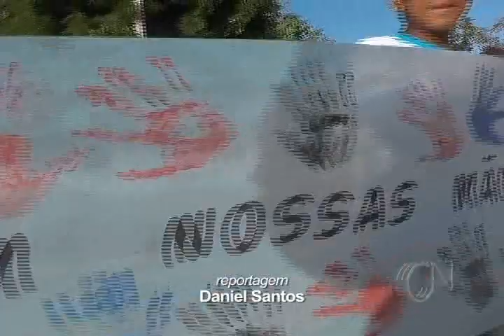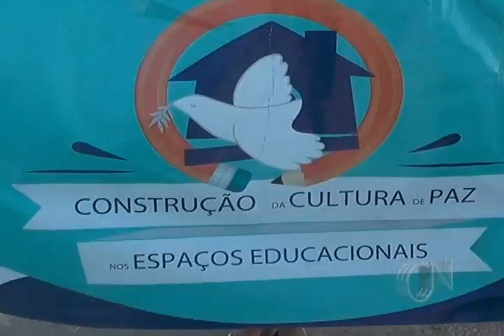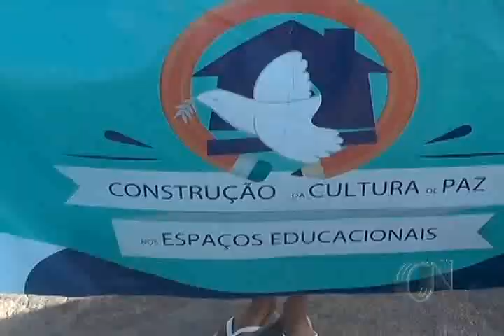Caminhada pela paz é promovida por instituição escolar em Parnaíba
Por uma cultura de paz, alunos da escola Antônio Tomaz da Costa Filho, realizaram uma passeata pelas ruas do bairro João XXIII em Parnaíba.